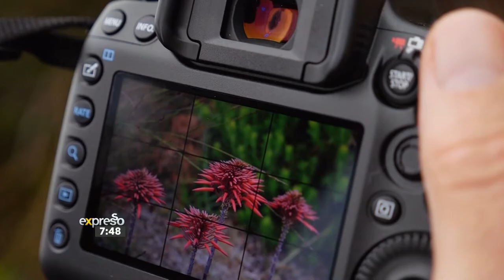Dr. Andrew Baxter chats Fynbos Photography